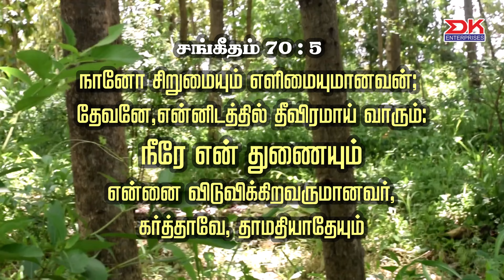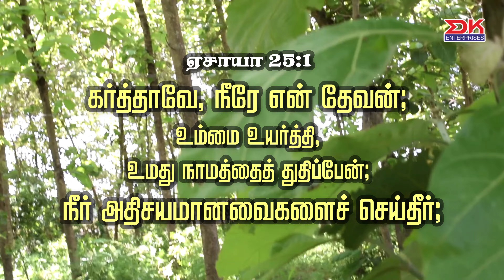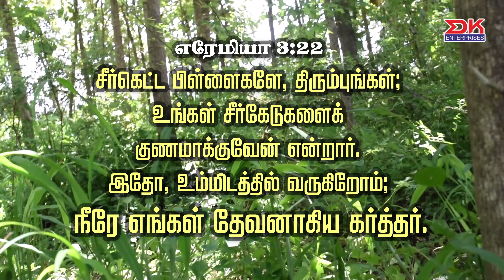Enakkoru Thunai Neere ||Tamil Gospel 4K Video Song || Rev.M.P.Prabhakaran || A.Sebastian || DK Music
Song : Enakkoru Thunai Neere
Lyrics, Tune, Sung & Featuring : Rev.M.P.Prabhakaran
Album : Nesam Vol - 2
D.O.P., Editing & DI : MGS. Rajan
Audio Studio : Yak Studio
Concept & Video Direction  : D.Karthikeyan
Digital Network: SIDMM / SIMCA
Produced & Copyrights : D.K.Enterprises